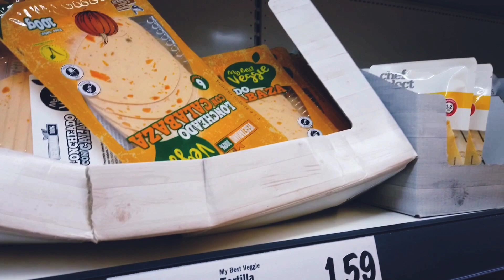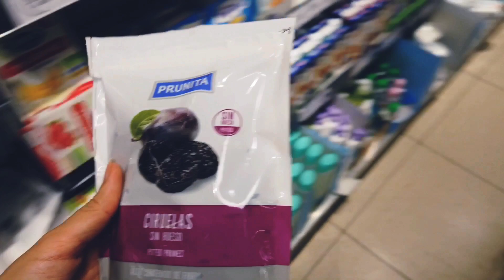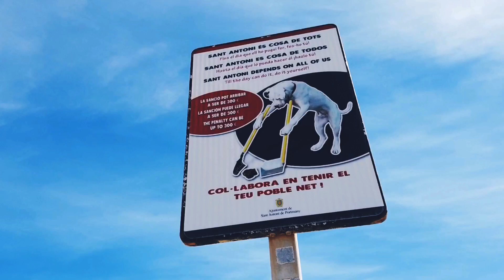WINTER IN IBIZA | FAMILY TRAVEL VLOG | Sant Antoni de Portmany | Valeria Dolbel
Hey guys! We arrived in Ibiza just before it went on lockdown, but we had some time to explore and film some parts of the island. This is my first vlog from Ibiza covering a day of our life before the quarantine. X